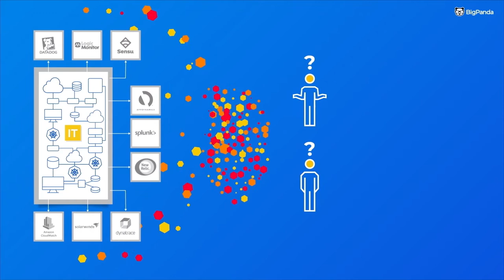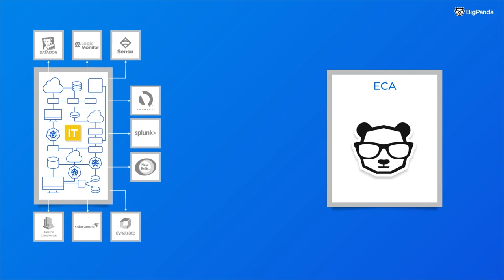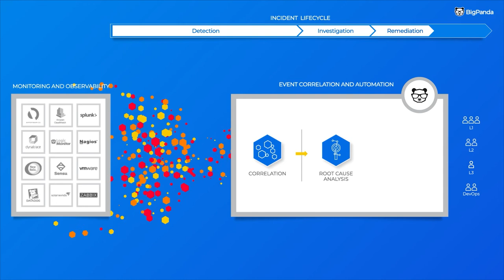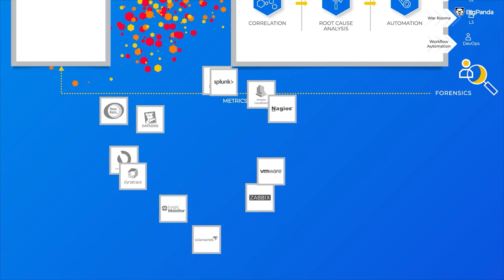Enhance Your IT Operations: BigPanda + Monitoring Tools Guide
Seamlessly integrate BigPanda with best-in-class monitoring and observability tools to shorten your incident management lifecycle and dramatically improve your MTTR.